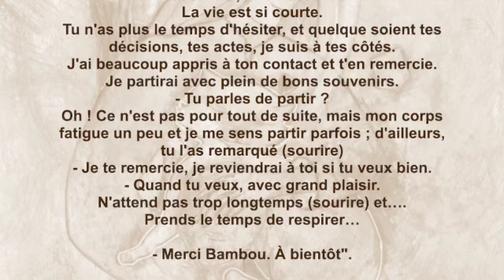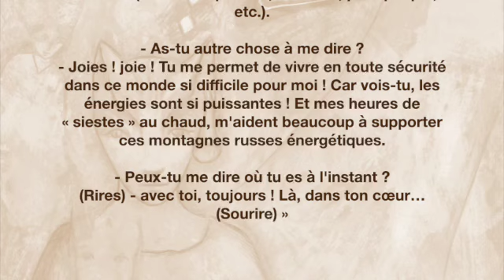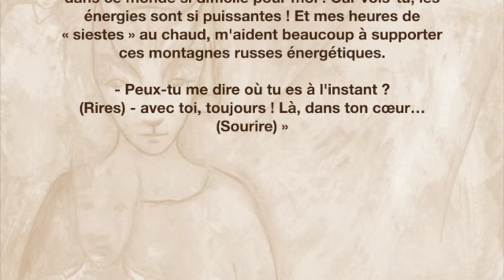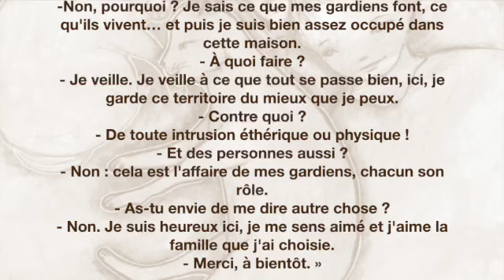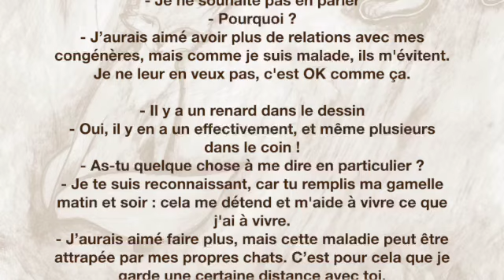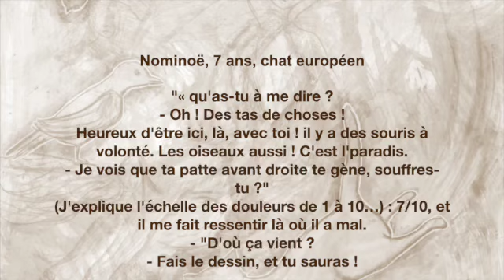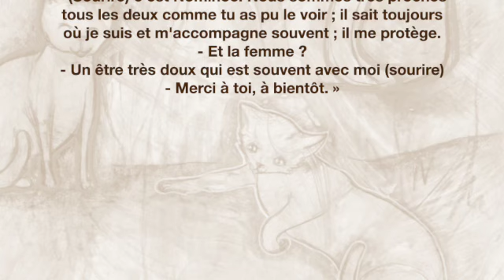Dialogues avec le monde animal - Part 1 : les chats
Une des facettes du dessin intuitif : la communication animale.